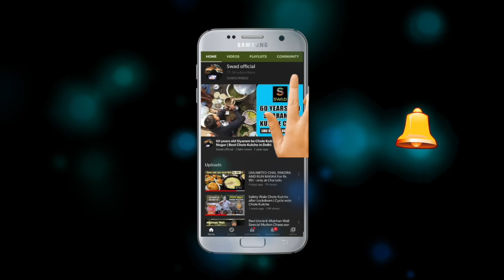Thapa ji ka special Lahori Paneer and Makhan wali Tawa chaap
Lots of people have been wanting to ask the best place for delivery in an around Delhi NCR and when name that strikes me always is Delish BBQ. I have been ordering food from them for years and the quality hasn't changed a bit. From very famous Tandoori momos to Lahori murgh to mutton korma to tawa chaap everything is just mouth watering. So after the lockdown has eased a bit I again went and ordered my favourites from them. Enjoy the video and order from them whenever you can.

Name: Delish BBQ
Address: Jaipuria Plaza, D-Block, Sector 26, Noida, Uttar Pradesh 201301
Timings: 10.30 am to 10.45 pm
Price: Rs 200/- onwards
Rating: 9 out of 10